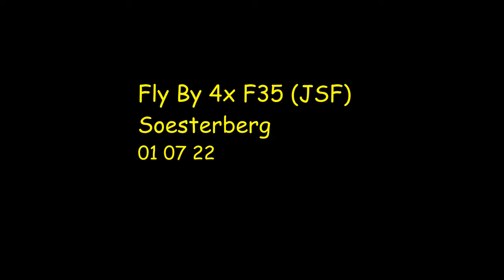[4K] Missing Man Formation - FlyBy - F35 JSF 4x RNLAF Soesterberg 01 07 22